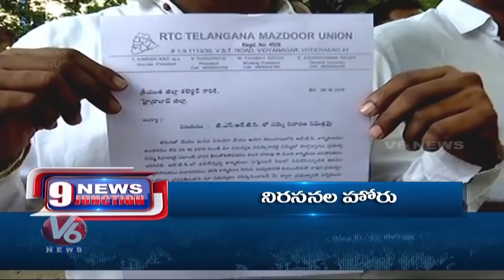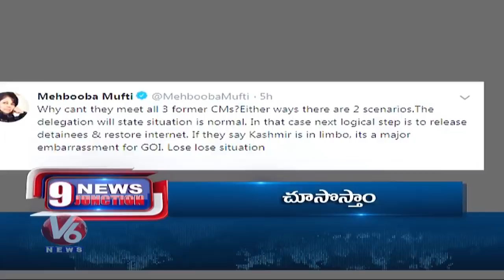News Headlines | Minister's Review On Medaram Jatara | HC Postponed Petition On RTC Strike | V6